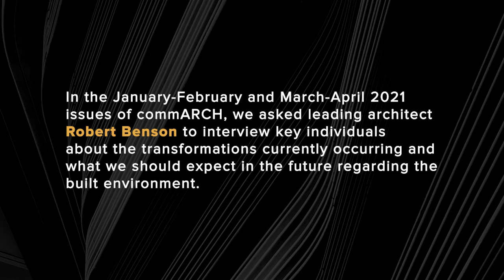Fashion Student Ren Habiby's Perspective on Post-Pandemic Life | the Robert Benson Interview Series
In the January/February and March/April 2021 issues of commARCH, we asked leading architect Robert Benson to interview key individuals about the transformations currently occurring and what we should expect in the future regarding the built environment.

This interview's conversation is with Ren Habiby, a fashion design student studying at Pratt Institute in Brooklyn, New York. Her passion is sustainable and ethical practices in the fashion industry. She graduated high school in 2020 from Francis W. Parker in Chicago, Illinois, and was Editor-in-Chief for yearbook and co-captain of the varsity volleyball team.

For a transcript of this conversation, more interviews from the project, and full digital issues of the commARCH magazine, please visit the commARCH